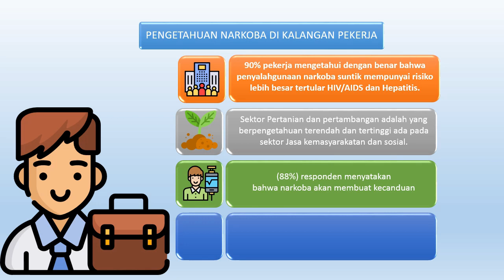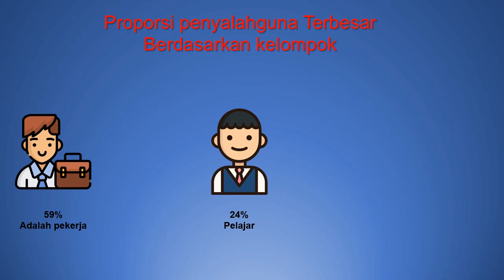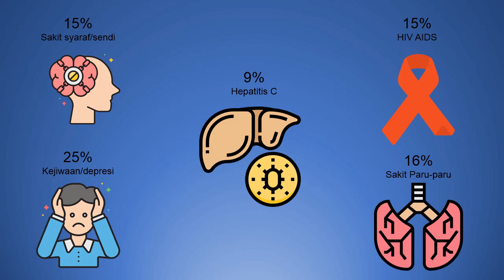Penyalahgunaan Narkoba di Indonesia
Ingat tidak bahwa beberapa waktu yang lalu Indonesia dinyatakan darurat narkoba?
Apa saja sih yang kamu ketahui tentang narkoba?
Nah, di video kali ini, kami akan menyajikan fakta dan data yang akan menambah wawasanmu tentang narkoba.
Yuk, disimak baik-baik dan lihat seberapa jauh pengetahuanmu tentang narkoba.